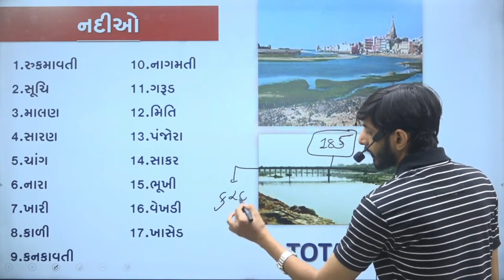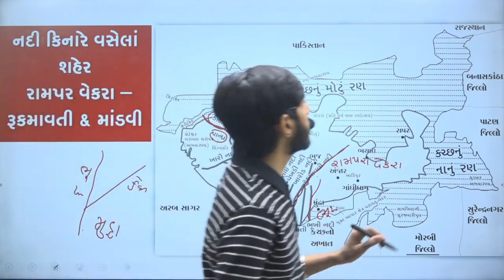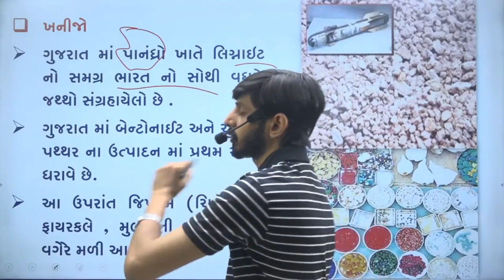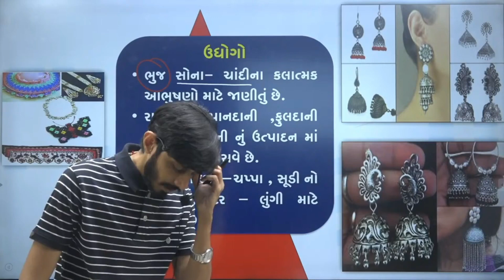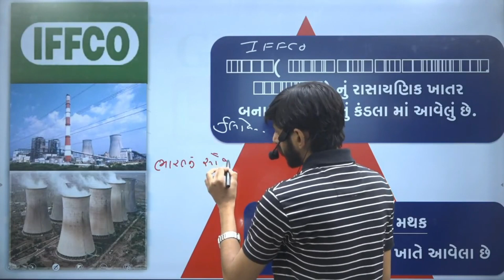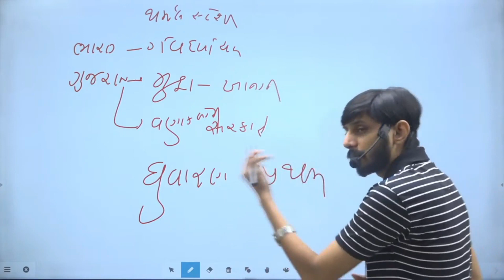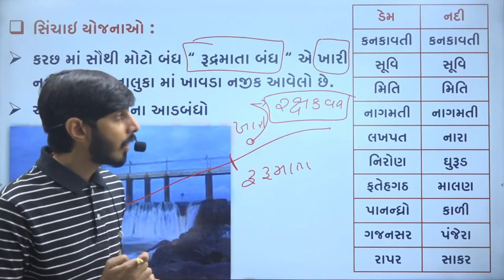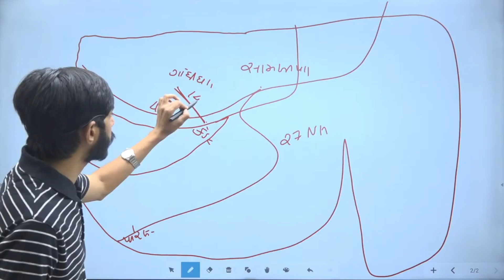જિલ્લા - કચ્છ જિલ્લો - ભાગ-૩